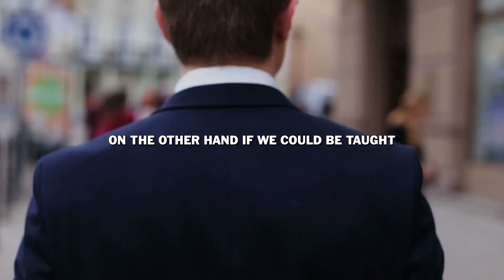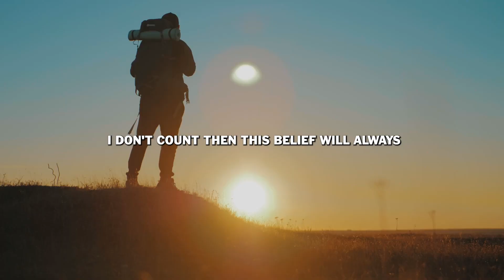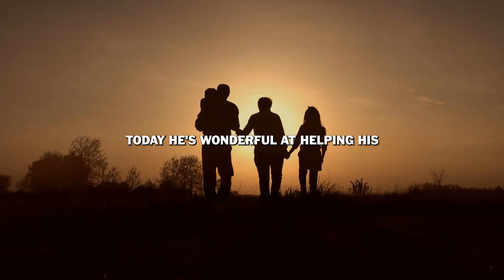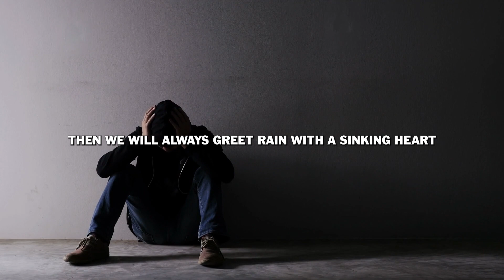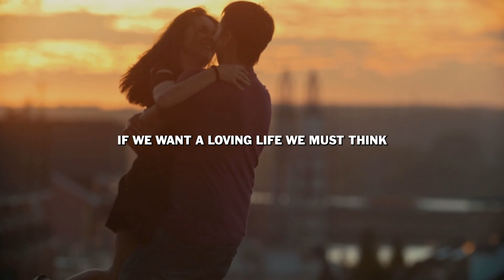Get ready for an adrenaline-fueled rollercoaster of a video! Is this really true?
Louise Hay, who founded Hay House and was a well-known self-help author, motivational speaker, and publisher of books on self-help, spirituality, and personal development, passed away in 2017 at the age of 92. She is well renowned for her work advancing the mind-body link, loving oneself, and positive thinking.

"You Can Heal Your Life," one of her best-known works, was released in 1984. The idea that our thoughts and beliefs have a direct impact on our physical and emotional well-being was introduced by Hay in this book. She made the notion that we can change our lives and even treat physical problems by altering our mind processes and ideas mainstream.

Louise Hay's theory is based on the premise that people can cure themselves and undergo personal transformation by adopting positive affirmations and thinking patterns instead of the negative ones that contribute to illness and emotional misery. She frequently urged individuals to utilize affirmations—short, uplifting remarks intended to dispel unfavorable thoughts—to change their thinking and enhance their general wellbeing.